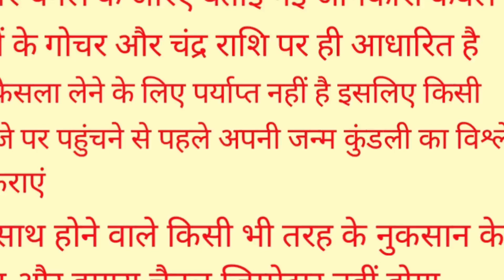17 अक्टूबर कार्तिक मास बड़ा सोमवार शिवलिंग पर चढ़ा दें यह 1 चीज चमक जाएगा भाग्य गरीबी दूर हो जाएगी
17 अक्टूबर कार्तिक मास बड़ा सोमवार शिवलिंग पर चढ़ा दें यह 1 चीज चमक जाएगा भाग्य गरीबी दूर हो जाएगी